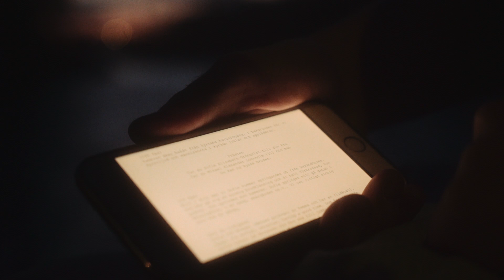Tiffen Warm Black Pro-Mist 1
Sony A7s / Sony 24-70 f4
XAVC-S / Cine 1 / 5600K / various ISOs